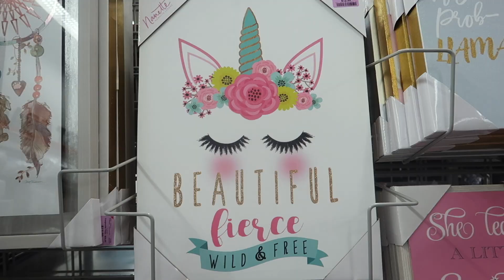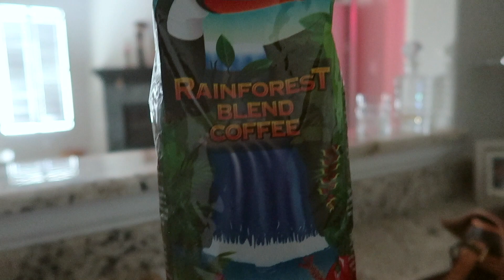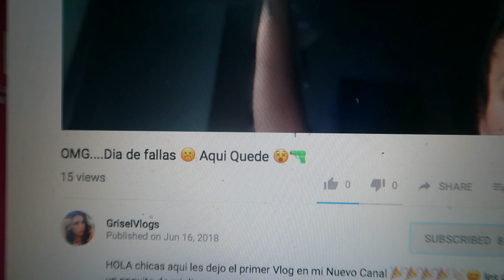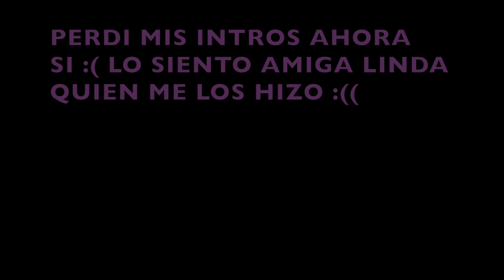ME INTERFIEREN PARA TOMAR MI BEBIDA JIJIJIJ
HOLA MIS CORAZONES AQUI LES DEJO ESTE VIDEO ESPERO LES GUSTE MUCHAS GRACIAS POR TANTO AMOR :)

INSTAGRAM DE MI AMIGA ( LES JURO LES VA A ENCANTAR)

HSKTNLL

Fashion